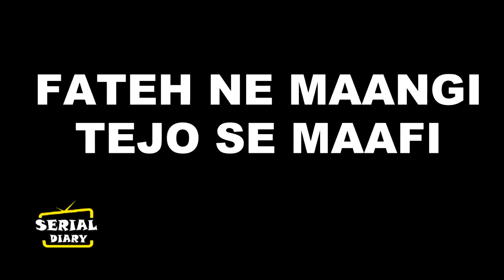UDAARIYAAN || FINALLY ! FATEH को होगा अपनी गलती का एहसास,TEJO से मांगेगा आखिरी मौका..